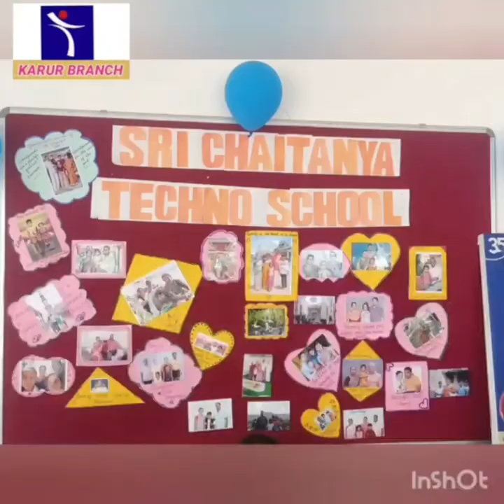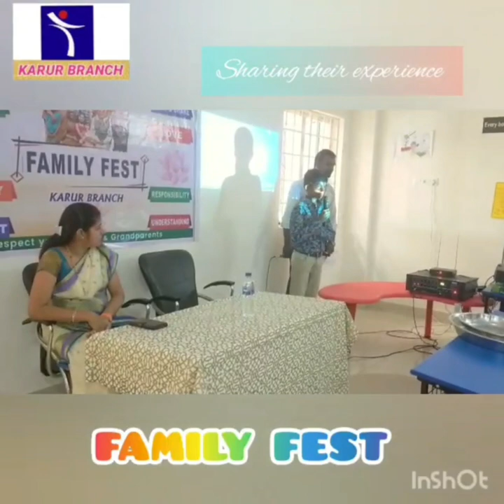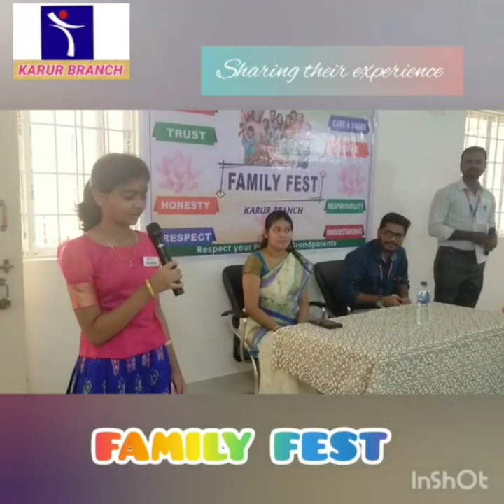FAMILY FEST GRADE 7A 👪👪